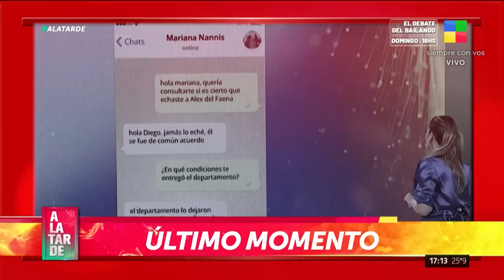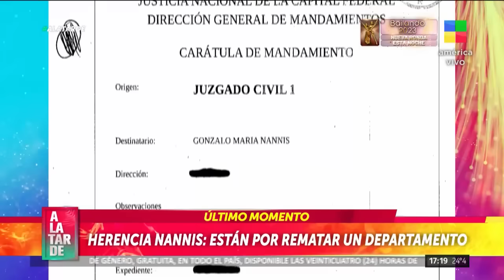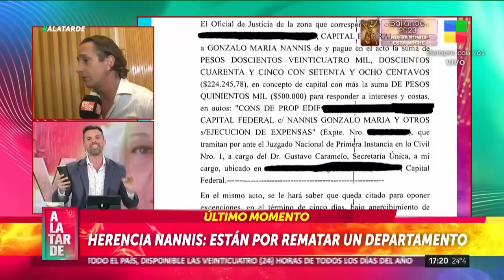¡MARIANA NANNIS denuncia a su hijo ALEX CANIGGIA!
Denuncia, remate y una herencia al rojo vivo en la familia Nannis-Caniggia